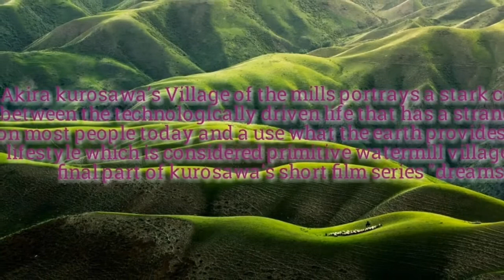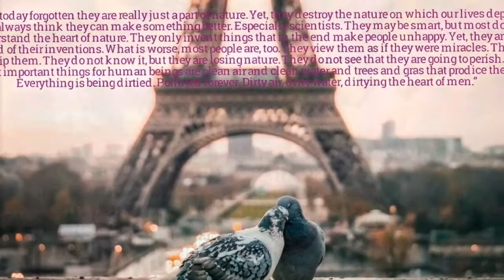Akira kurosawa's Village of the Watermills